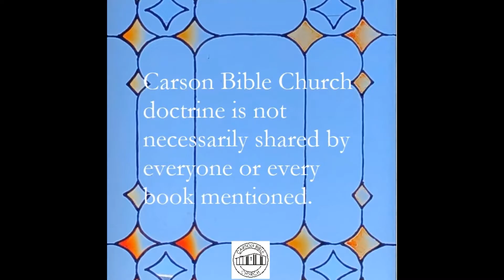5 Books - Pastor Chris O'Roark